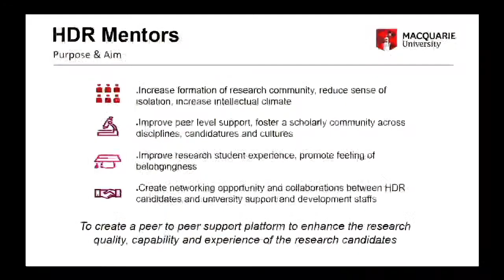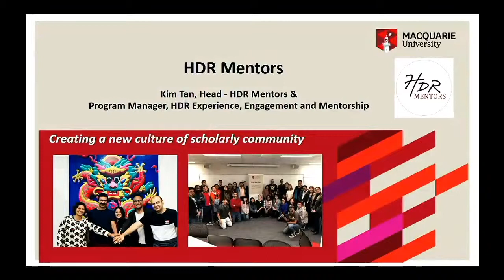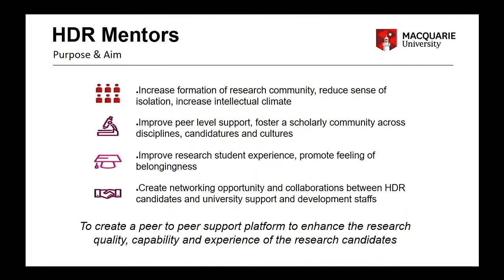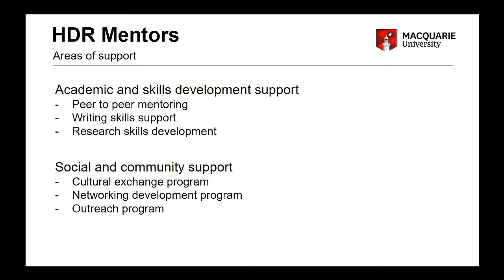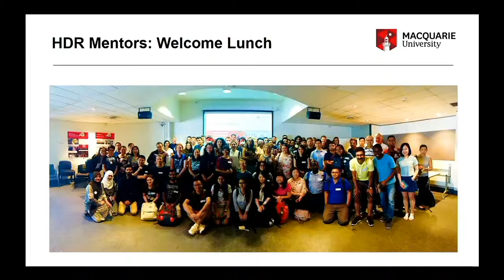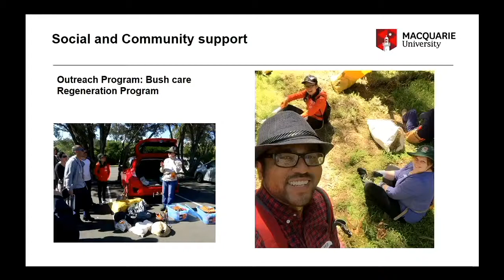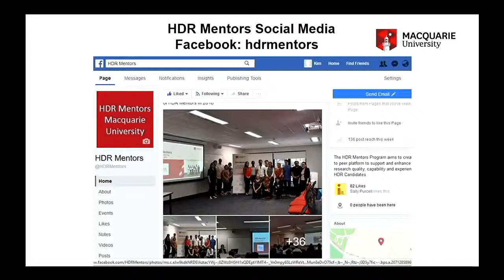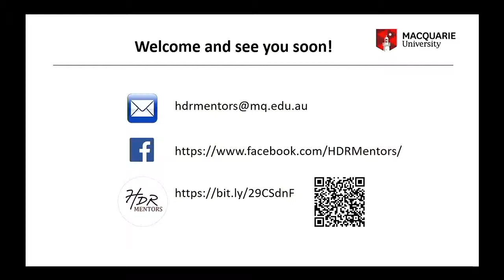CCP MRes HDR Mentors KT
MRES version of KT HDR Mentors